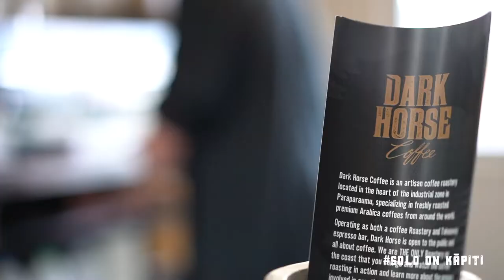Sold on Kapiti | BEST TASTING COFFEE ON THE KAPITI COAST - DARK HORSE!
Want the best tasting coffee on the Kapiti Coast? Then head over to Dark Horse Coffee on 2 Sheffield St, Paraparaumu.

Beans are roasted daily ensuring you get the freshest, best tasting coffee possible.

Proudly supported by Sold on Kapiti - Sanele, Chris and Karl.